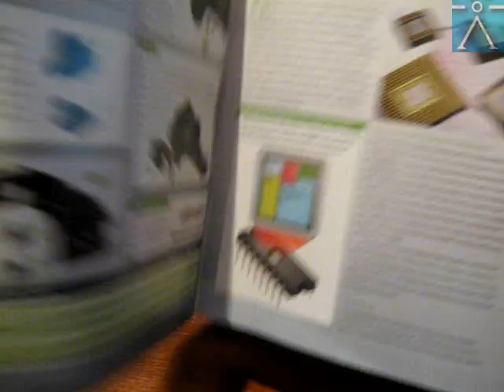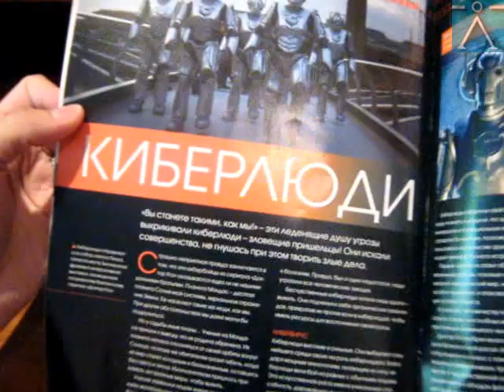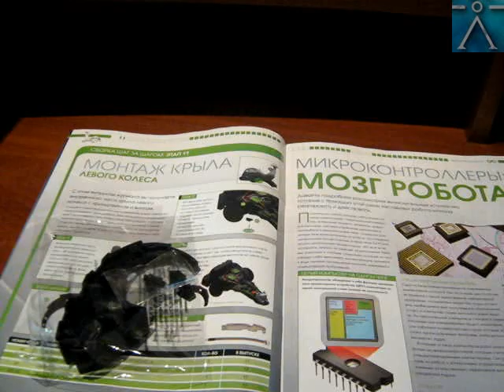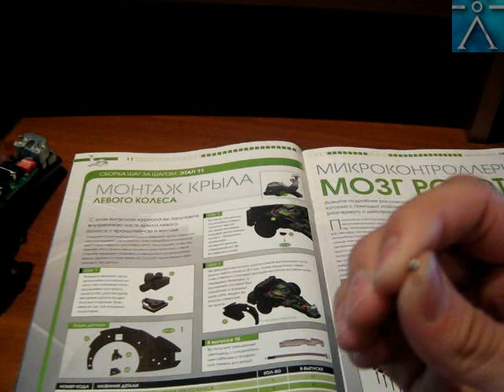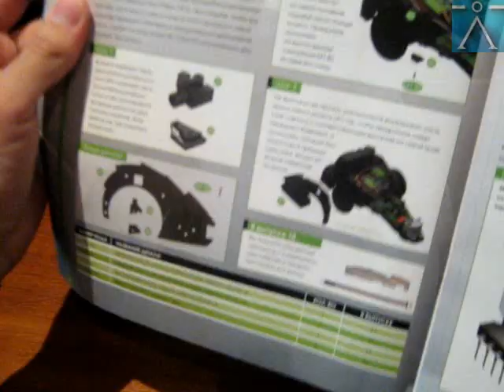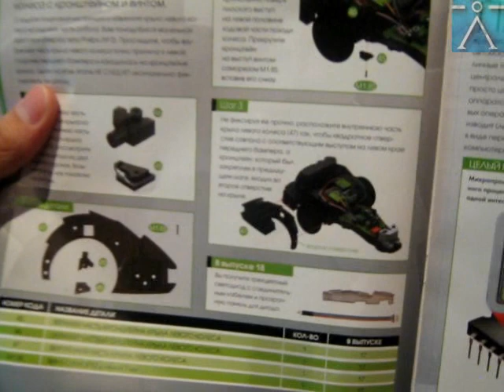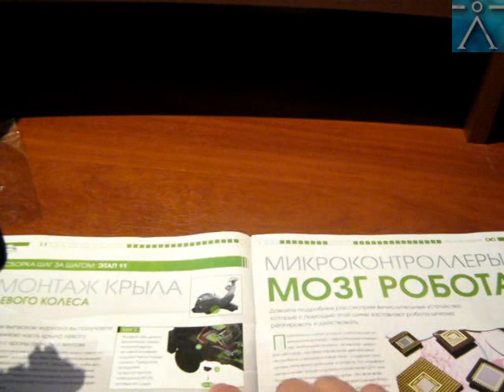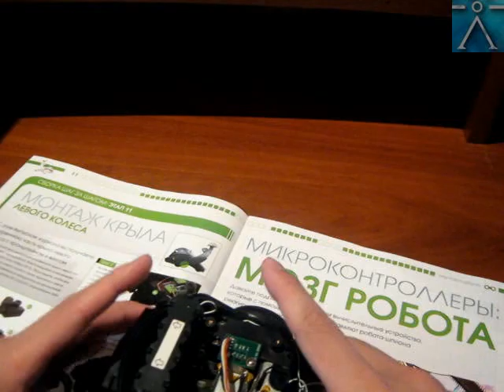Сборка робота шпиона.Часть - 5.Сборка журналов. 17.avi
Про Робота Шпиона.